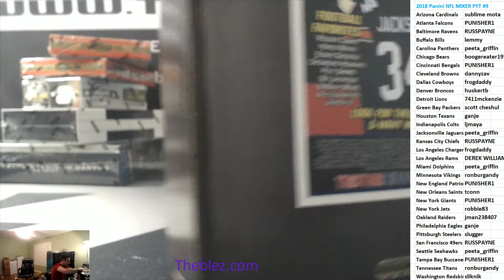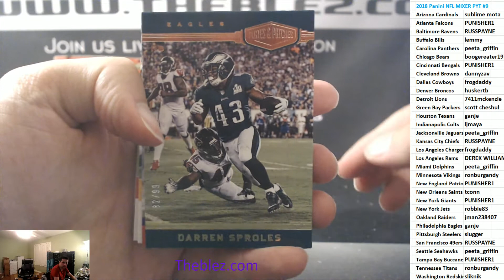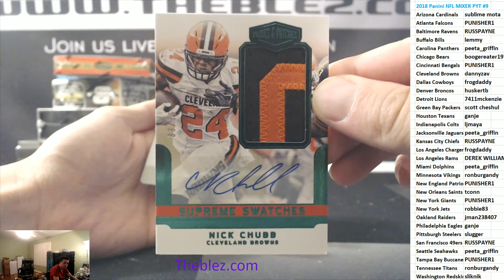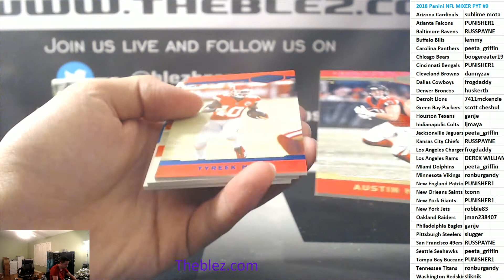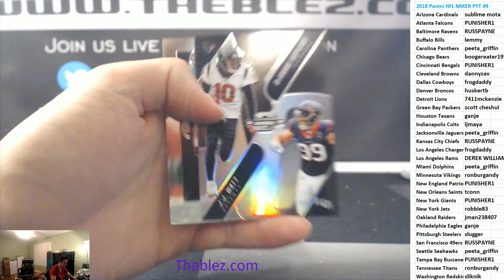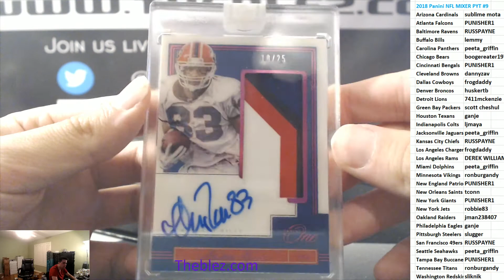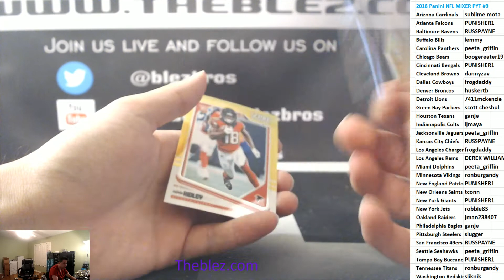2018 Panini NFL Mixer 7 Box #9